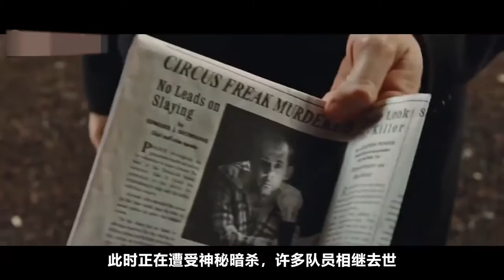科学家制作最强复活人，一口气屠杀一个村，差点毁了人类